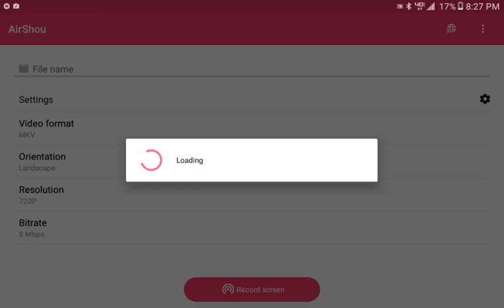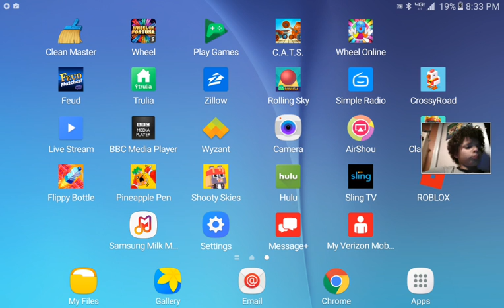The war of C.A.T.S !!!???